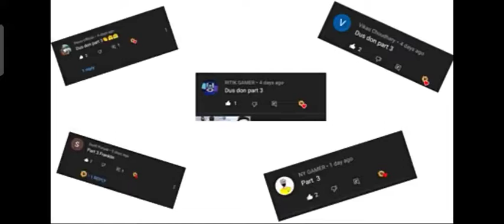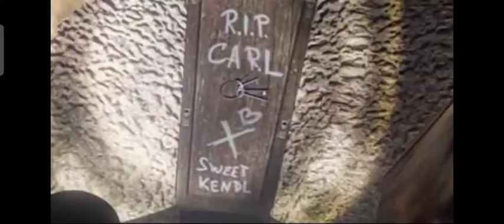Dus Don (Part -3) official || techno gamer || Gta v